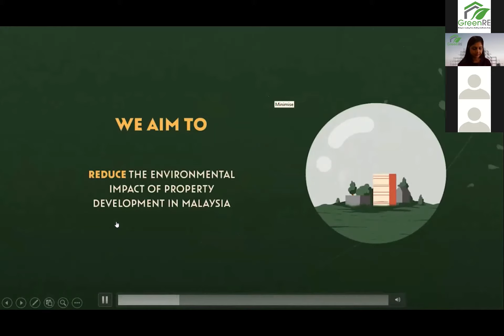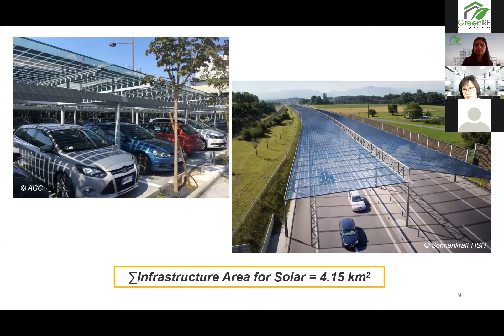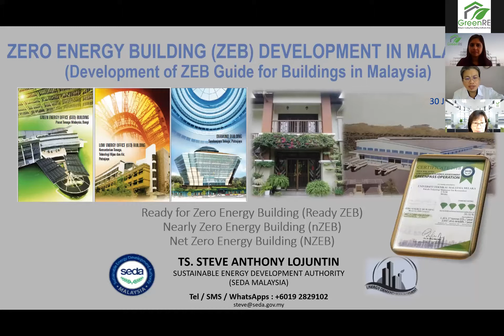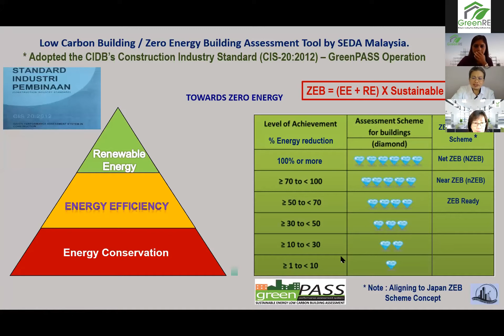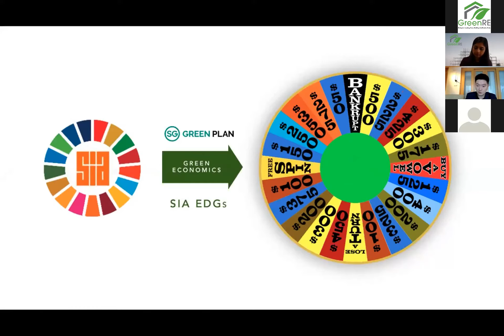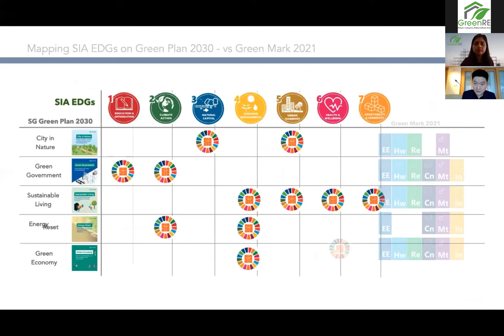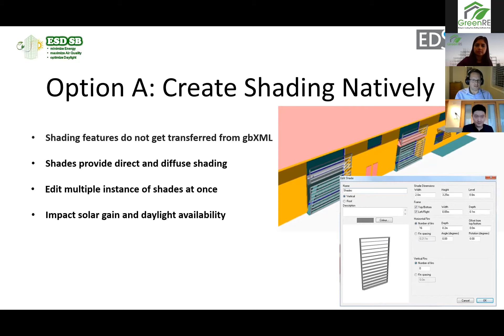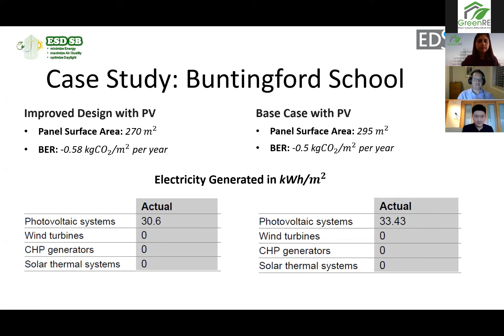GreenRE Sustainability Webinar Series Episode 5 : Towards Net Zero Green Buildings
Listen to our line-up of expert panellist discuss what does net zero carbon goals mean for Malaysia's Real Estate Industry. During this webinar, we will address areas such as, What does the real estate & construction industry need to address to meet the targets? What are the biggest challenges for the industry? How regulations need to change to meet the targets? and much more.

Panelist:

Yvonne Soh, Executive Director, Singapore Green Building Council (SGBC)

TS. En. Steve Anthony Lojuntin, Acting Chief Strategic Officer, SEDA Malaysia

Ar Tan Szue Hann, Chairman, Sustainability, of the Singapore Institute of Architects (SIA)

Darren Bentley, AUS-NZ Regional Manager , EDSL (Environmental Design Solutions Ltd)

Time: 3pm-5pm